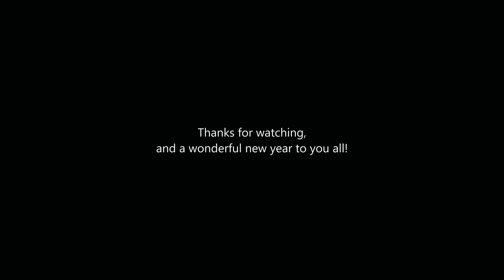Actually Scrubbing MOLD Off By Hand (HOUSE RENOVATION)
Today I’m actually removing mold. Manually brushing and vacuuming mold. You have to do more than kill it. You actually have to remove as much as you can. Even dead mold can hurt you in the future.

Send a gift straight to our house with our amazon wishlist

KILLER BOOKS:

Nourishing Traditions Cookbook:

Elliot Coleman:
Four Season Harvest